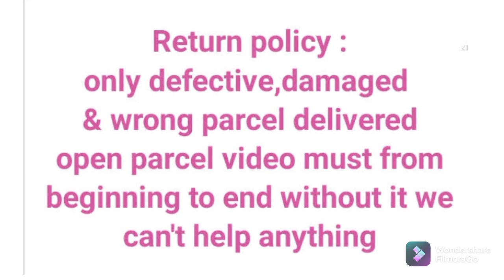Chiffon floral print with beautiful lace borderlouse - Plain running blouse#onlinepayment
New arrivals

Catlog - Priti

Fabric details - Chiffon floral print with beautiful lace border
Blouse - Plain running blouse

Chiffonsarees
chiffon sarees collection
chiffon sarees collection with price
chiffon sarees latest
chiffon saree summer
chiffon saree daily wear
chiffon saree daily use
chiffon sarees new collection
,chiffon saree latest model
chiffon sarees latest design
chiffon saree new design
chiffon saree low price
chiffon sarees lov

00